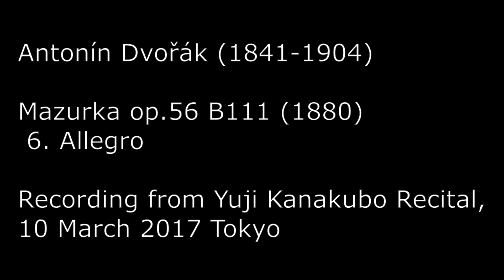Antonín Dvořák – Mazurka op.56 B111, 6. Allegro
アントニーン・ドヴォジャーク／マズルカ 作品56 B111, 第6番 アレグロ

Recording from Yuji Kanakubo Recital, 10 March 2017 Tokyo